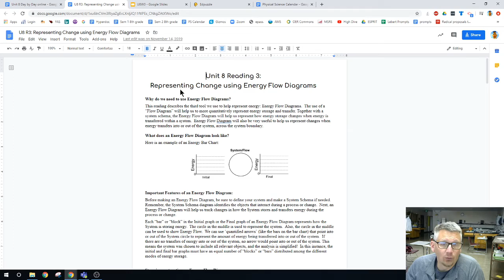April 29th 9th grade